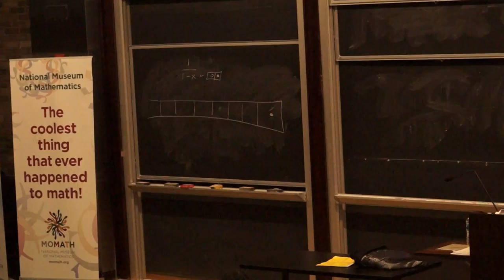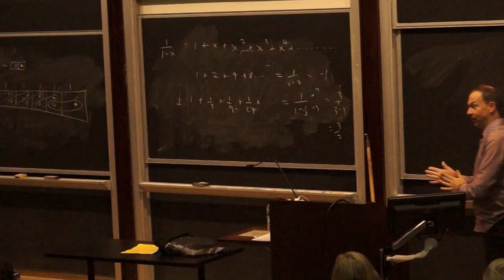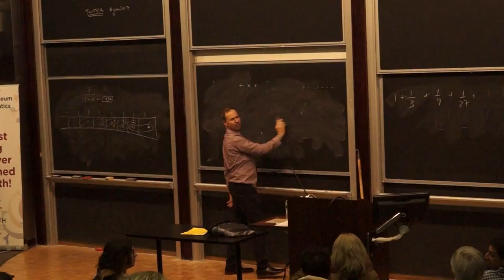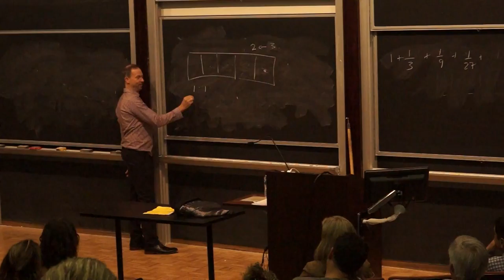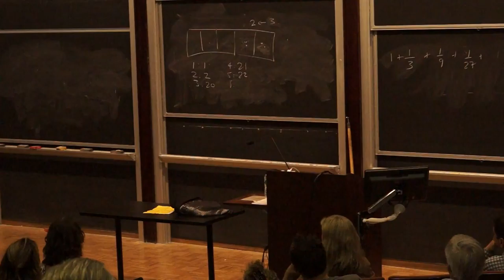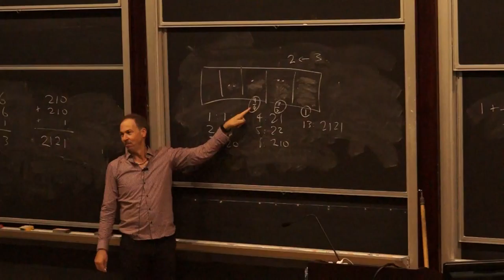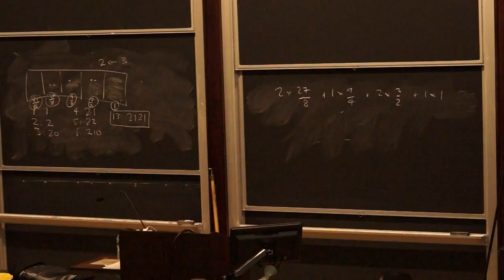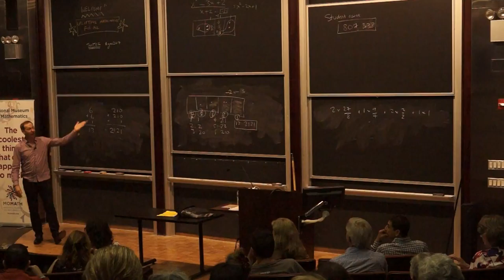GMW2017 - Exp Dots part 3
Presentation GMW2017 symposium at NYU's Courant Institute